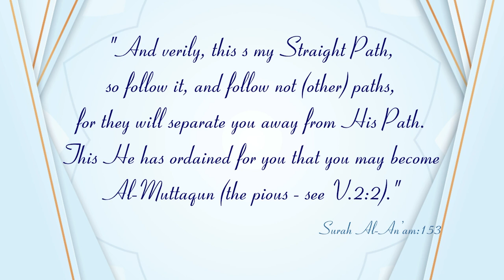New Series┇Jadeed Manahij ke Haqeeqat (Dars:30)┇Shaykh Abdul Wahid Umari Madani